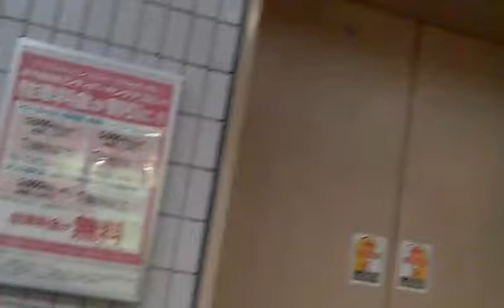うわっくせーがお送りする 草加イトーヨーカ堂のエレベーター１